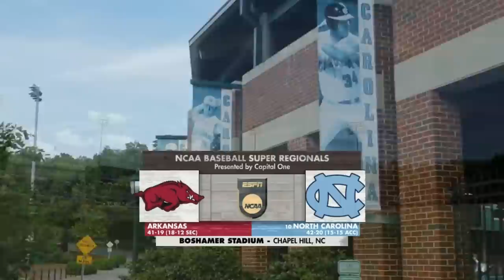Arkansas vs #10 North Carolina Game 1 | 2022 Super Regional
The Arkansas Razorbacks take the important opening game of the 2022 Chapel Hill Super Regional, thanks to a fantastic pitching performance by starter Connor Noland.

From Bryson Field at Boshamer Stadium in Chapel Hill, North Carolina